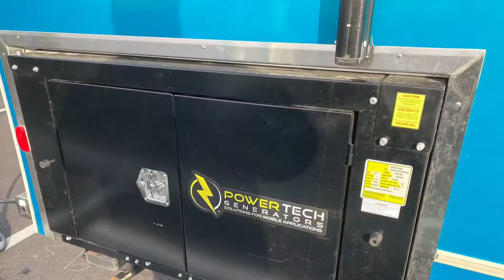The Iron Wok RV Food Truck Walk Through Built by Western Food Trucks & Trailers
This massive custom food truck project started out as a used Winnebago and was transformed into a amazing mobile commercial kitchen.  This truck has a built in 100amp generator, Type 2 Hood system with fire suppression, full electrical, plumbing and gas systems, and is truly an amazing truck.

Have you thought of having a food truck or trailer built for  you?  Our team can help!